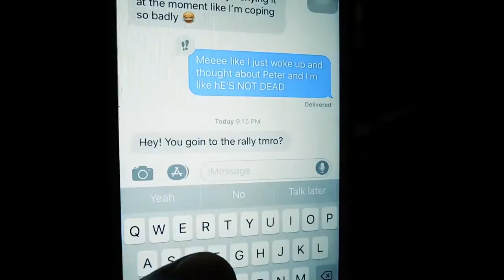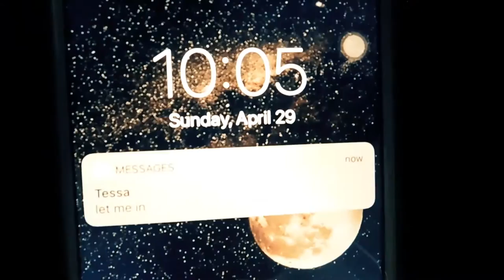The Figure | Horror Short Film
Written, Directed, and Edited by: Danielle Bosma
Music Used
- Father by Disasterpeace: It Follows soundtrack
- Doppel by Disasterpeace: It Follows soundtrack
- Relay by Disasterpeace: It Follows soundtrack
- Jay by Disasterpeace: It Follows soundtrack
- Wanna Fight by Cliff Martinez: Only God Forgives soundtrack